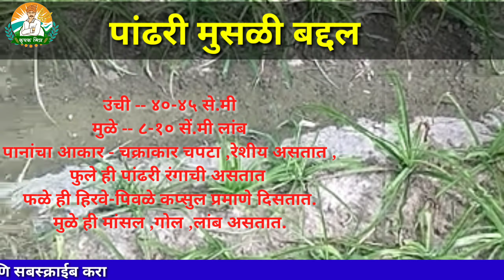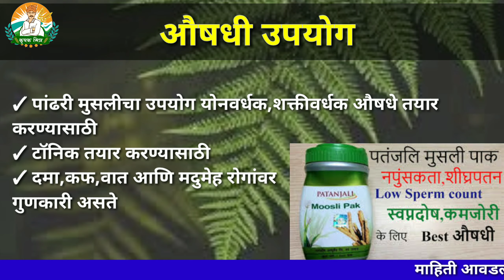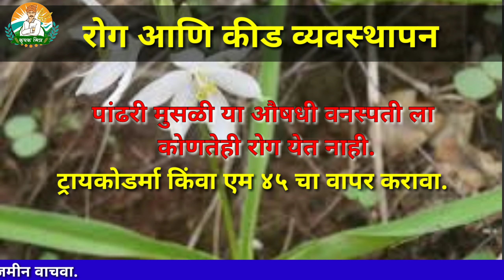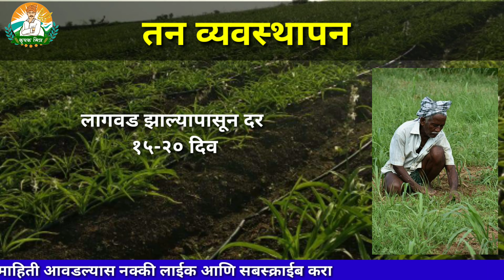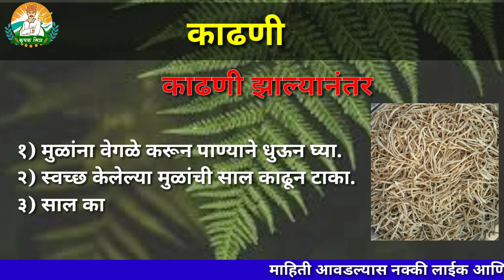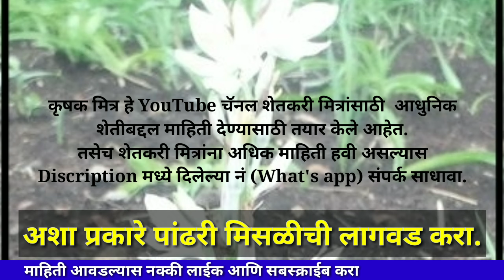औषधी वनस्पती लागवड ते विक्री (भाग २) पांढरी मुसळी लागवड संपूर्ण माहिती | सफेद मुसली| Medicinal Plant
आजच्या या व्हिडिओमध्ये पांढरी मुसळी लागवड कशी करावी तसेच लागवड करतांना कोणत्या बाबी विचारात घ्यावे यांची माहिती दिलेली आहे.
शेतकरी मित्रांनी पारंपारीक शेती सोबत आधुनिक शेती करणे खूप आवश्यक आहे. त्याचप्रमाणे औषधी वनस्पतींची शेती करणे ही किती फायद्याची आहे याबद्दल माहिती दिली आहे.

धन्यवाद .

In this video we provide information about how cultivate medicinal plants and earn money.
morden agriculture tecnology

नवनवीन updates मिळवण्यासाठी आमच्या चॅनल ला सबसक्राईब करा.

Shatavar,shatavari, asparagus,pivli shatavari,pandhari shatavari,pili shatavar,safed shatavar, medicinal plant,safed musli,pandhari musli, subsidy for medicinal plant cultivation,